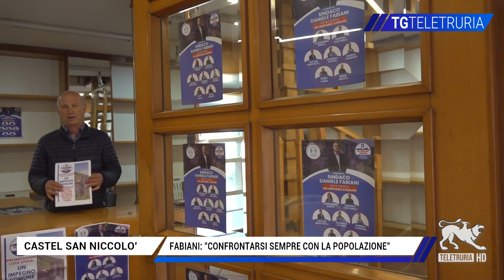Fabiani: "confrontarsi sempre con la popolazione"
Per Daniele Fabiani, candidato a Sindaco  di Castel San Niccolo', la politica deve ritornare ad avere un confronto continuo con la popolazione.